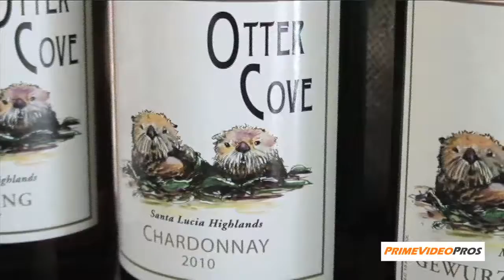PrimeVideo | Otter Cove Wines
Otter Cove Wines
Winery / Wine / Tasting Room
Carmel-by-the-Sea, CA